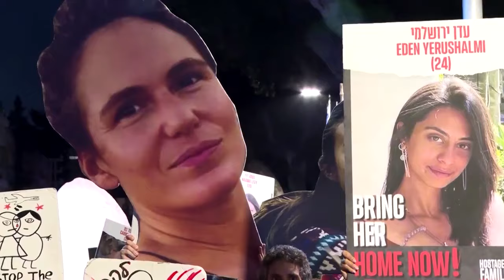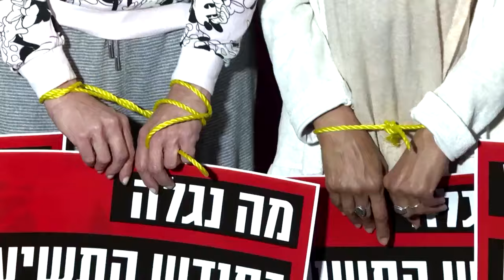Erneute Proteste gegen Netanjahu und seine Regierung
Im israelischen Tel Aviv haben sich am Donnerstag erneut Hunderte Menschen versammelt, um gegen die Politik ihres Ministerpräsidenten Benjamin Netanjahu zu protestieren. Sie forderten ein Abkommen zur Freilassung der israelischen Geiseln der Hamas.

Alle Informationen zur aktuellen Lage in Israel finden Sie in unserem Newsblog